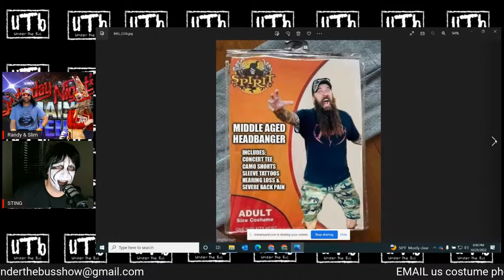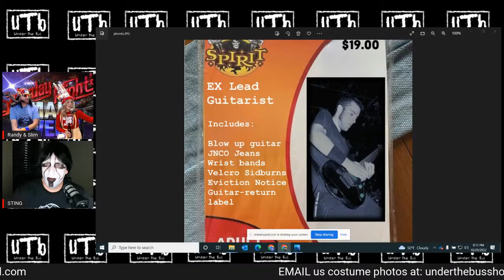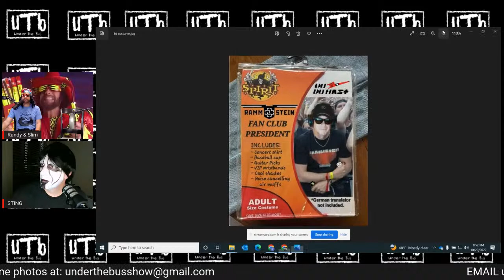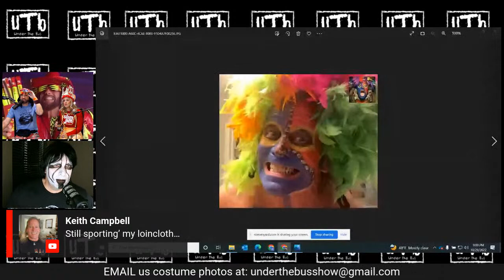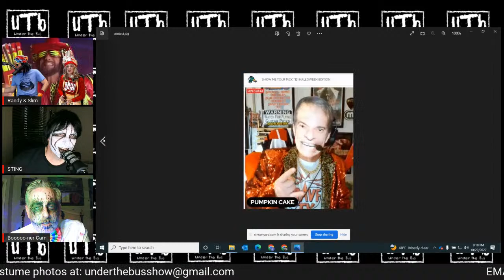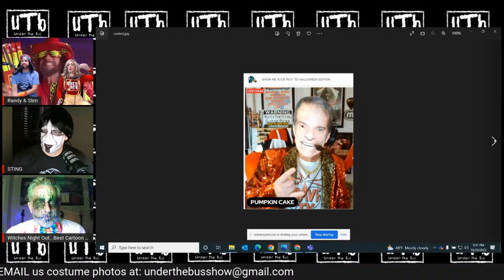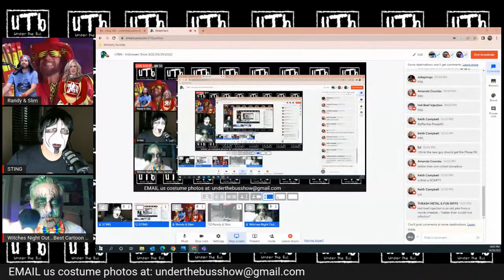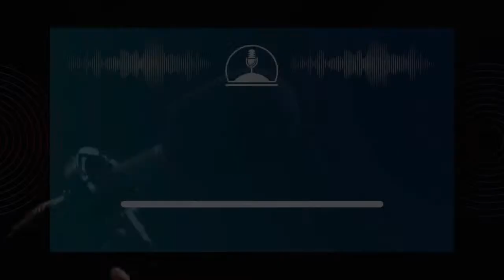UTBN - Halloween Show 2022 [10/29/2022] Randy Savage Slim Jim Sting & Icecream man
Join the Under The Bus Podcast with Hosts @7over8 @calebrapoport @kurt5150 and BonerJams

Here we will feature four idiots who have strong opinions on everything from music, guitars, gear, sports, media, pop culture and the path to an excellent life. We are coming at you from all four corners of the country to give you a front window view of our virtual hang out space. Nothing is off limits and everyone gets thrown UNDER THE BUS!!!

Topics covered on the Under The Bus Channel: random topics guitars amplifiers pedals music rock metal TV Shows Movies football baseball hockey wrestling food BBQ beer liquor wine technology consumer behavior youth generations social media criticism style influences entertainment life irritations truth legends genres products struggles metallica Ibanez evh

Instagram: @underthebusnetwork @jay7over8 @caleb_rapoport @kurts5150